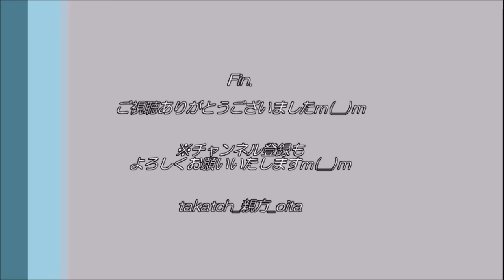【シンガーソングライター】中島晴香『空～sora～』＠大分あけのアクロス ２０２１年６月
大分出身のシンガーソングライター：中島晴香さん。
織田哲郎氏にTwitterをフォローされている注目の歌姫♪

今回は『空～sora～』をご紹介♪
ネッツトヨタ東九州(大分）のCMソングにも使用されました☆
（2021年6月19日、大分市あけのアクロスにて）
※パーテーションで見えづらくなっており申し訳ございませんm(__)m
　（遅れて会場入りしたため、場所取りに失敗…。）